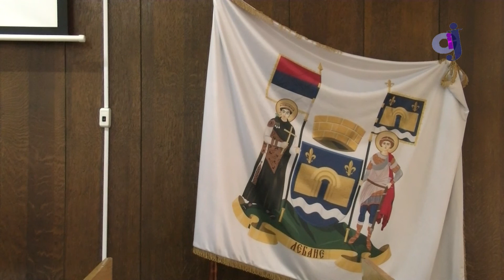ICJ - 15. sednica Opštinskog veća u Lebanu